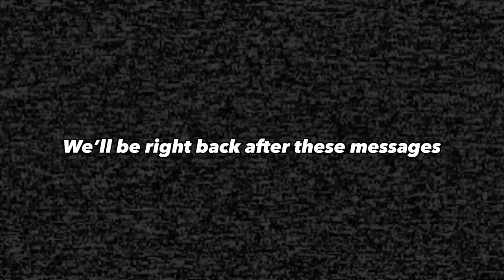Drone Racing Crash Course - with DRL 2019 Champion CaptainVanover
-Production Team-
Alex Vanover - Director

0:00 Intro
3:18 Course Demo
9:05 Practice Batteries
13:56 These Messages
14:50 Qualifier: Le Drib
17:05 Qualifier: Bubby FPV
18:26 THE RACE
21:32 Winner Takes on the CAPTAIN
23:39 Outro

Naps
By: Mellogem

Coral Caverns
By: Mellogem

Mean It
By: Liot

I'm Screaming
By: Morgan Hicks

Four Pounds
By: Liot